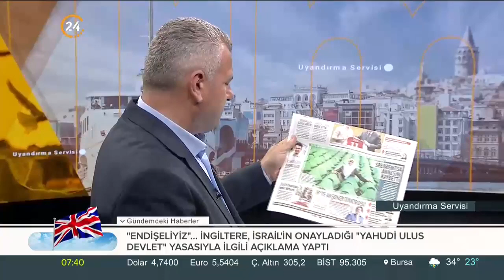İP'te Meral Akşener tiyatrosu